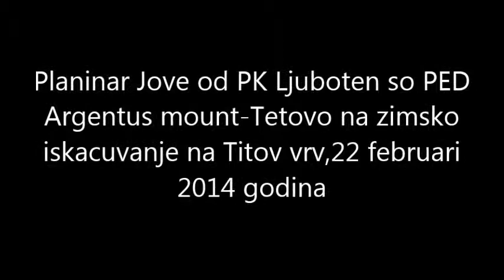Planinar Jove so PED Argentus Mount na Titiov vrv 22 februari 2014